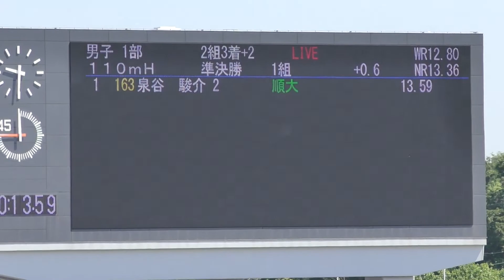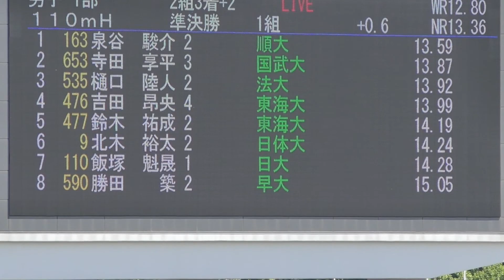2019 関東インカレ陸上 男子1部 110mH 準決勝1組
2019年5月24日（令和元年）
男子1部 110mH 準決勝1組

風:+0.6
１　７　泉谷　駿介(2)　順天堂大　　神奈川　13.59　Q／NGR
２　４　寺田　享平(3)　国際武道大　鳥　取　13.87　Q
３　５　樋口　陸人(2)　法政大　　　奈　良　13.92　Q／PB
４　６　吉田　昂央(4)　東海大　　　青　森　13.99　q／PB
５　８　鈴木　祐成(2)　東海大　　　茨　城　14.19　PB
６　３　北木　裕太(2)　日本体育大　広　島　14.24
７　２　飯塚　魁晟(1)　日本大　　　静　岡　14.28
８　９　勝田　　築(2)　早稲田大　　島　根　15.05